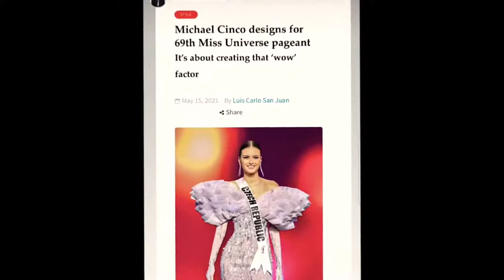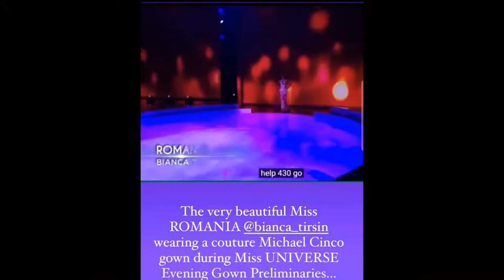MISS UNIVERSE ROMANIA & CZECH REPUBLIC WEARING MICHAEL CINCO'S GOWNS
Miss Universe
Miss Philippines
Miss Poland
Miss Australia
Miss Thailand
Miss Romania
Miss Vietnam
Miss Indonesia
Miss Laos
Miss Vietnam
Miss Mexico
Miss India
Miss Cambodia
Miss Peru
Miss USA
Miss Canada
Miss Panama
Miss South Africa
Miss Venezuela
Miss Colombia
Miss Brazil
Miss Myanmar
Miss Puerto Rico
Miss Czech Republic
Miss Singapore
Miss Armenia
Miss Spain
CTTO